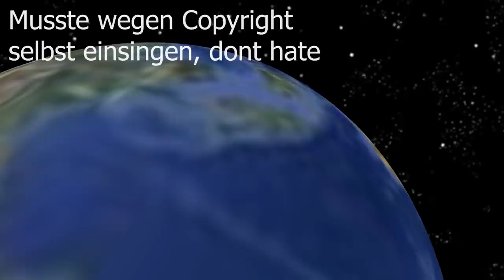Ihr glaubt NIEMALS was 100 SPIELER in 2 TAGEN mit NEW YORK in MINECRAFT angestellt haben!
DAS haben 100 SPIELER in 24H in NEW YORK geschafft, einfach ein unglaubliches Community Projekt, oder?